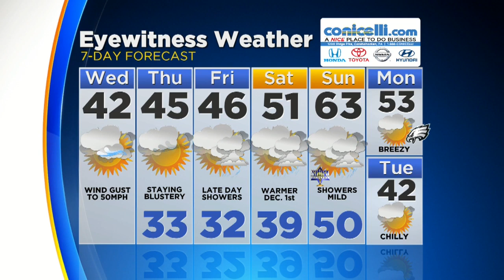Digital Brief: Nov. 28, 2018 (AM)